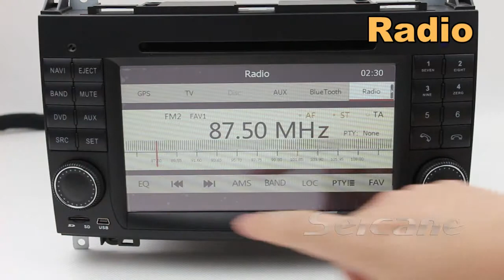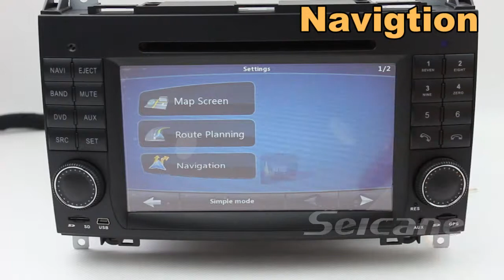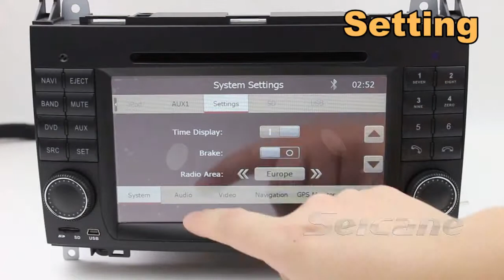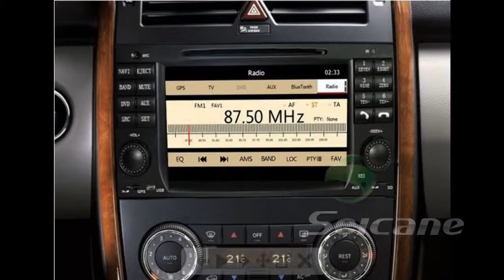7 polegadas Leitor de DVD GPS Radio TV Bluetooth Ipod Mercedes Sprinter W906 W209 W311 W315 W318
7 polegadas Leitor de DVD GPS Radio TV Bluetooth Ipod Mercedes Sprinter W906 W209 W311 W315 W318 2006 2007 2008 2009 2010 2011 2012
Suporta os formatos de audio: MP3/MP2/ACC/OGG/RA/WAV/FLAC/APE etc
Suporta os formatos de media: H.264/MPEG-4/RMVB/AVI/WMV/3GP/MP4/MOV/MPG/VOB etc
Suporta AUX In
Suporta iPod
Tv analógica integrada. Tv Digital integrada (DVB-T/ATSC-MH/I-SDB-T) como opções
Entrada e saída AV. Suporta entrada para cãmara traseira. muda automáticamente para cãmara traseira quando em marcha a trás
Música Bluetooth integrada. toque música que está no seu telemóvel através do Bluetooth. Suporta A2DP
Suporta CDC
Amplificador integrado 4 ch saída 4*45W
Sistema Canbus original para o controlo do volante

Ecrã tátil LCD TFT digital de alta definição de 7 polegadas 16:9 800*480
Usa o mais recente processador 800MHz ARM11 e base no sistema operativo WinCE6.0